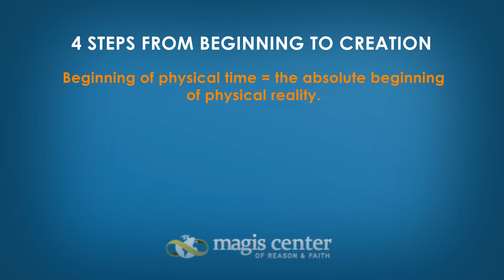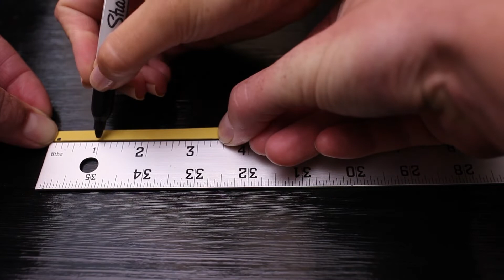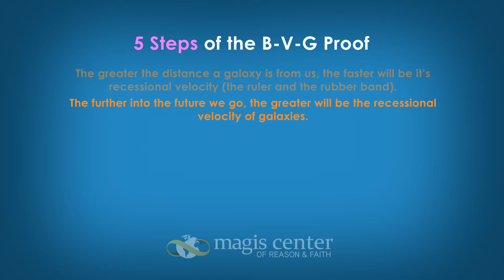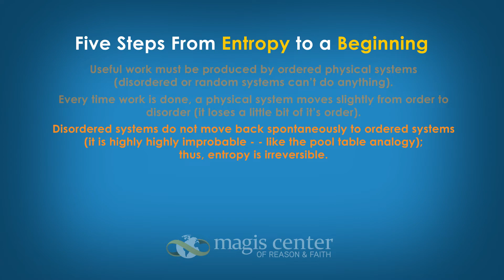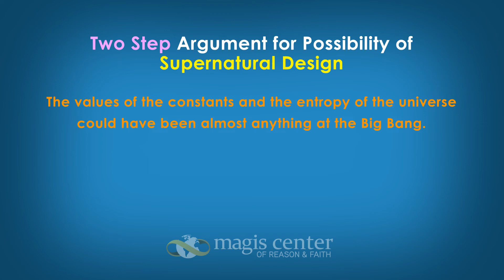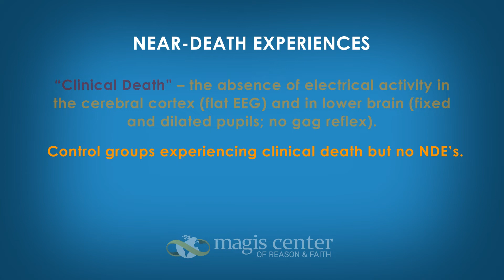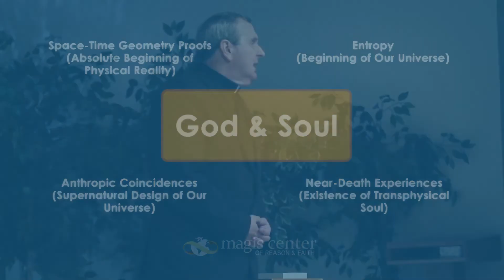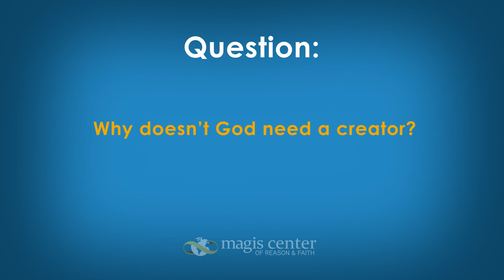Science, God, and Creation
This program addresses:

Why science can’t disprove God.

The Borde-Vilenkin-Guth Proof for a beginning of the universe.

Entropy evidence for the beginning of the universe.

Indications of Supernatural design from our universal constants.

Evidence of life after death from
near death experiences (from scientific journals).

Why God does not need a Creator.

How can the Bible and science be reconciled?

What is the Catholic understanding of evolution?

What if aliens really exist?

Why are some scientists atheists?

Science, God & Creation
Written by Fr. Robert J. Spitzer, S.J., Ph.D.
Produced and Directed by Jim Breen